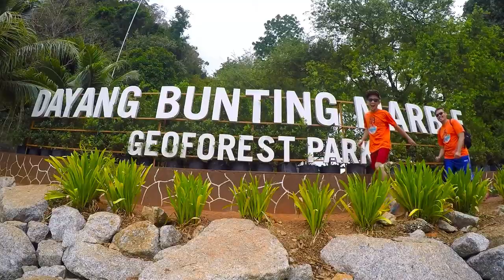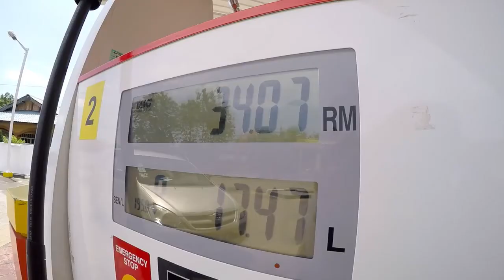Langkawi 2015 Gopro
Langkawi trip with best buddy in 2015